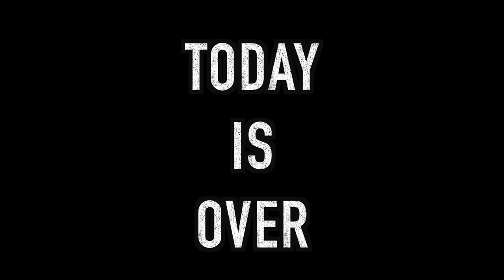Australia's Favourite Housemate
In today's vlog I catch up with Australia's Favourite Housemate - Soobong!